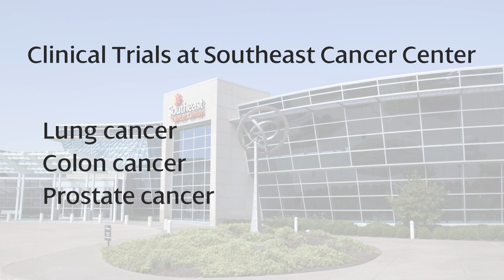Tomorrow's Treatment Today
When you or a loved one are being treated for cancer, there may be an option to join what is called a clinical trial. Lindsey Pohlman, Nurse Navigator for Clinical Trials at the Southeast Cancer Center, explains more about these important studies.